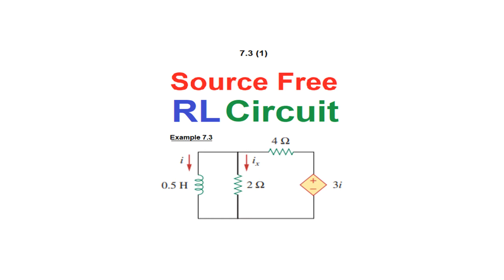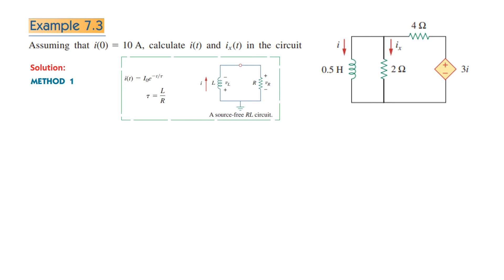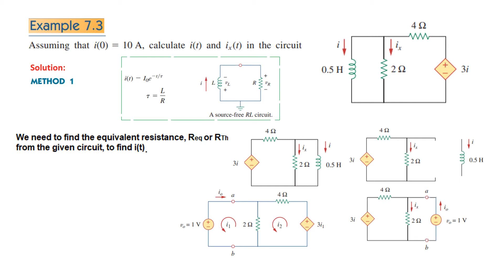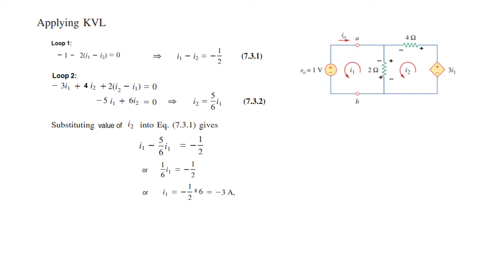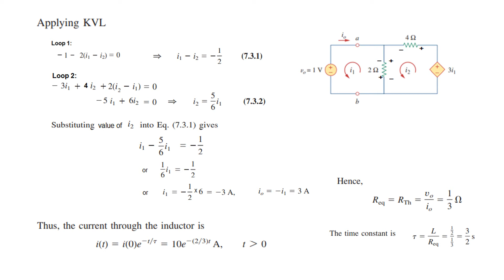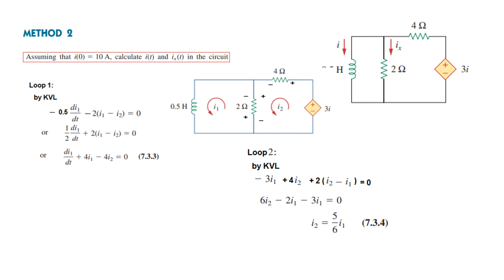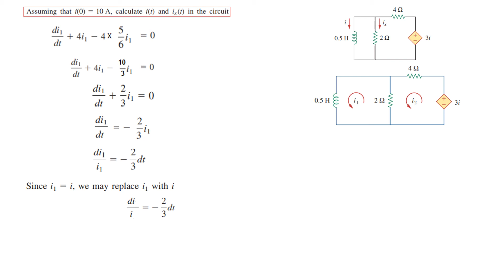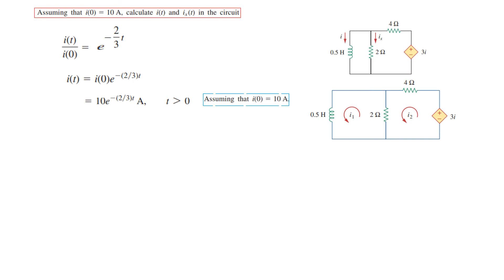(Bangla)LCA || Example 7.3 - Source Free RL Circuit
(Bangla) Example 7.3 -  Source Free RL Circuit
In this video, we explore Example 7.3, focusing on the source-free RL circuit. Understanding the behavior of source-free RL circuits is crucial for analyzing transient responses in electrical systems. We will guide you through the solution process step-by-step, providing clear explanations and practical examples to enhance your understanding. Whether you're preparing for exams or looking to solidify your knowledge, this video is packed with valuable insights.